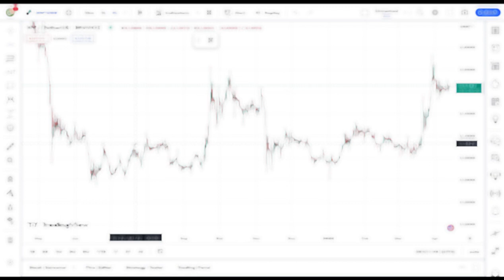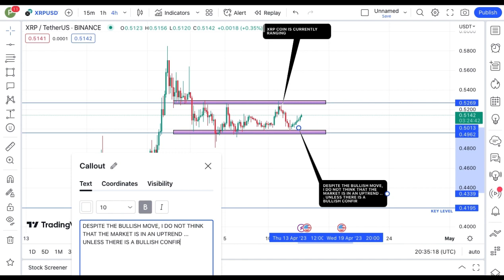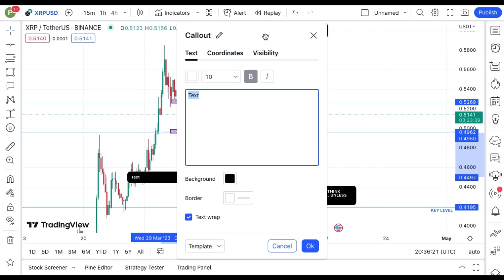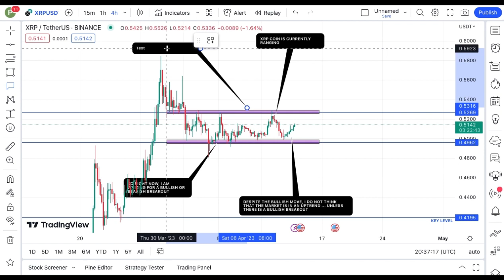REVEALING XRP COIN TECHNICAL DAILY PRICE PREDICTION || XRP CRYPTO NEWS UPDATE LIVE!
In this video, I talk about XRP coin.